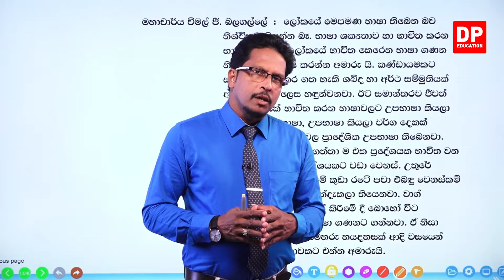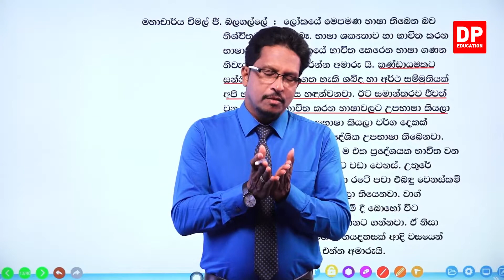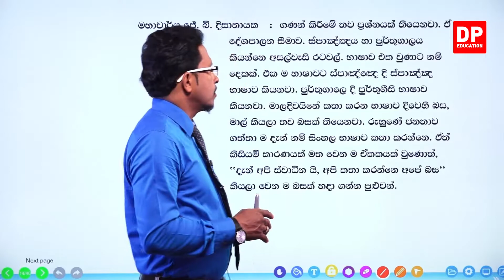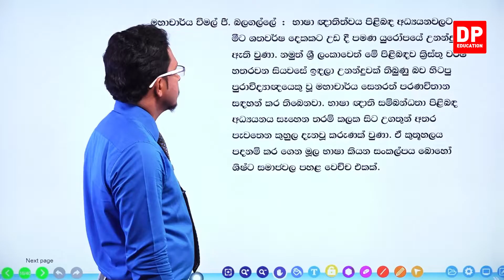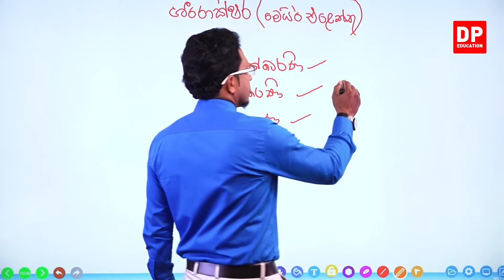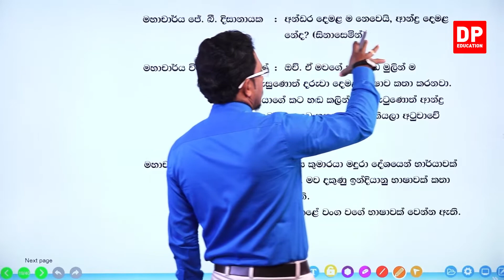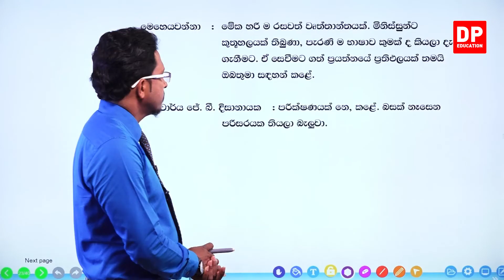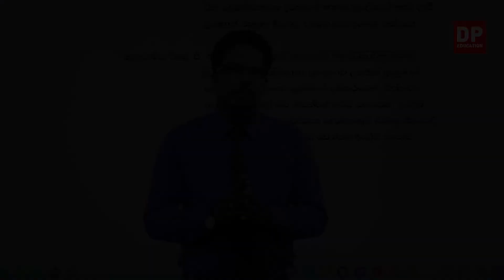12 වන පාඩම | බස ඉපදුණු සැටි අසනු ය විස්තර - 02 වන කොටස | සිංහල භාෂව | 11 වන ශ්‍රේණිය - Grade 11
12 වන පාඩම- බස ඉපදුණු සැටි අසනුය විස්තර

01 වන කොටස

02 වන කොටස

2.1බස ඉපදුණු සැටි අසනුය විස්තර⏩00:00:00

3 වන කොටස

04 වන කොටස

05 වන කොටස

ඔබේ දරුවට දැන් නිවසේ සිට සිංහල පාඩම් ඉගෙනීමට සිංහල පාඩම් රැසක් DP Education YouTube චැනලයෙන් ඉතා සරලව හා රසවත්ව,  අධ්‍යනයට පහසු ලෙස සකසා ඇති අතර මෙම සිංහල පාඩම් නැරබීමට DP Education - O/L YouTube චැනලය Subscribe කරන්න.